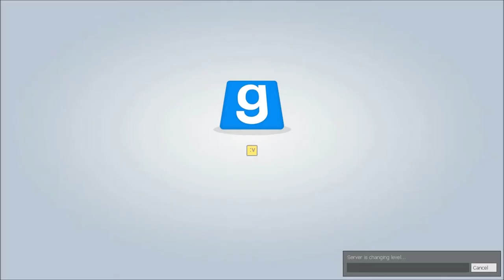Trouble in Terrorist Town Ep 2 w/ Antwan and Dr Chinotto - Hilarious Ladder Fail!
Leave some suggestions of what you want me to play next with friends.